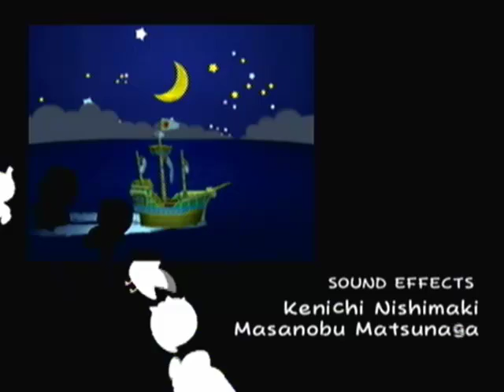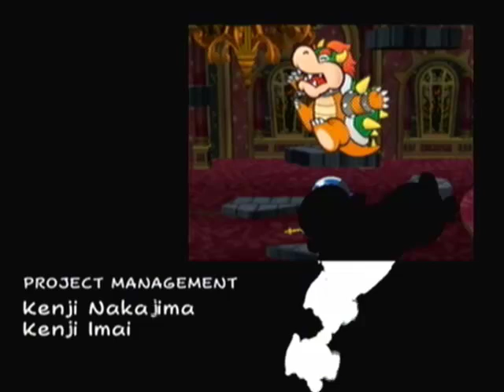Paper Mario: The Thousand-Year Door - Finale - Credits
Yay, traditional making fun of Japanese names time- But there aren't very many funny names which sucks. This game isn't perfect after all!